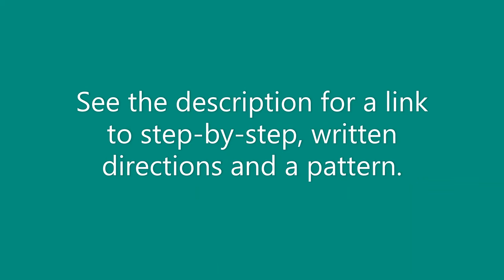Drawstring Scrub Cap Sewing Tutorial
Make a simple drawstring scrub cap! Inspired by the character's of Grey's Anatomy, this pattern is great for beginners and those who want a pattern that needn't be complicated.